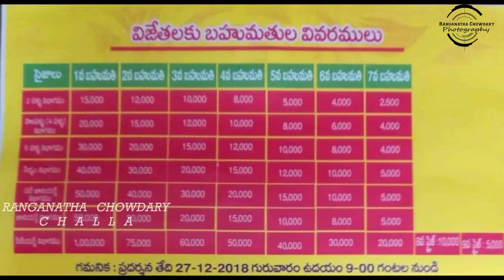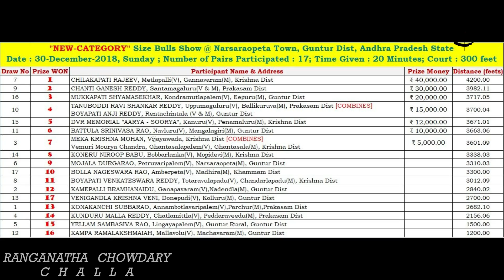2018 NARSARAOPETA "CATEGORY" 1st Prize Rs.40,000/- WON by CHILAKAPATI RAJEEV,Metlapalli-4200.00FT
WON 1st Prize Rs.40,000/- covering 4200.00 Feets in 20 Minutes
CHILAKAPATI RAJEEV,
Metlapalli(V), Gannavaram(M), Krishna Dist